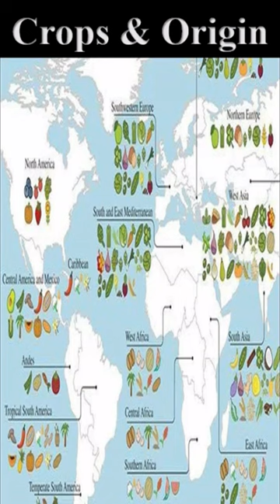Major Crops & their Origin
Major Crops & their Origin | Crops & their Origin | Crops & Origin